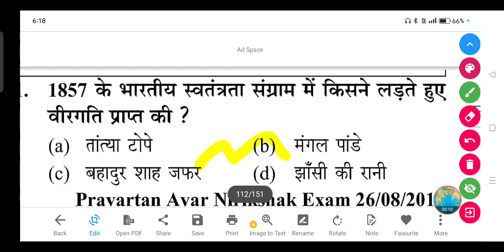1857 के भारतीय स्वतंत्रता संग्राम में किसने लड़ते हुए वीरगति प्राप्त की ?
1857 के भारतीय स्वतंत्रता संग्राम में किसने लड़ते हुए वीरगति प्राप्त की ?